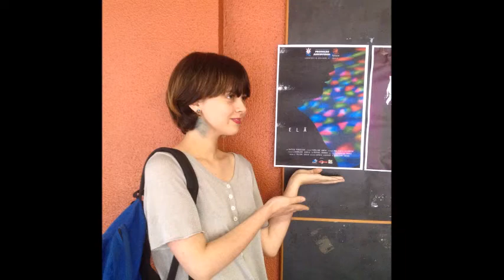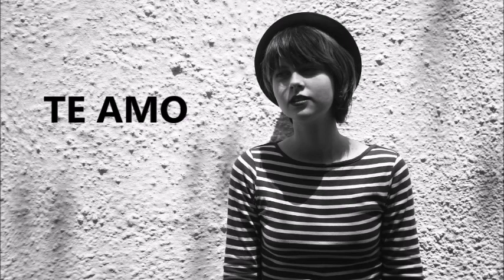Caroline A. K.